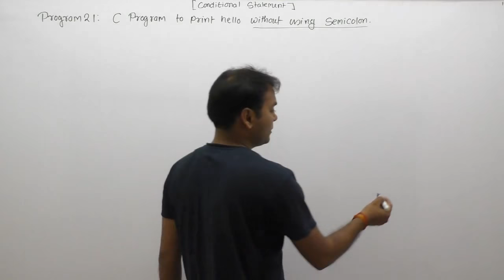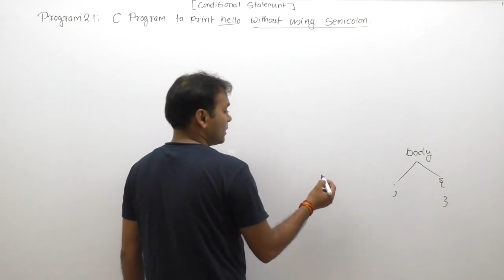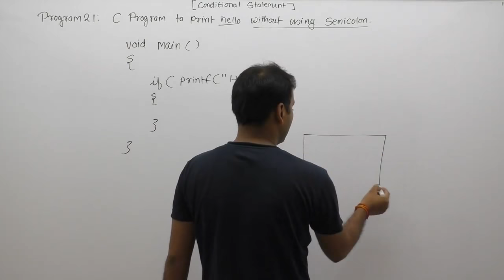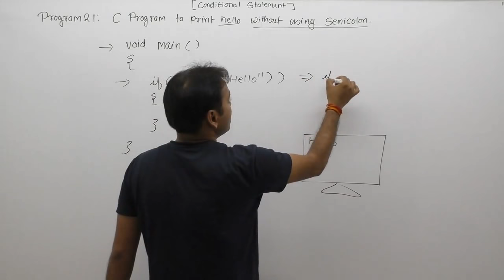write a c program to display message without using semicolon| Part376 | C Language by java profess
Description: c program to display message without using semicolon